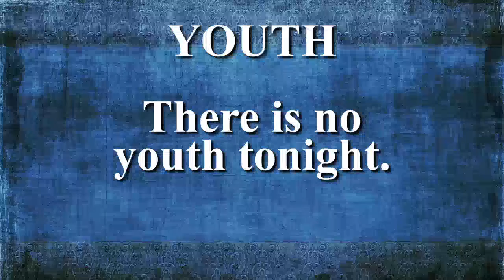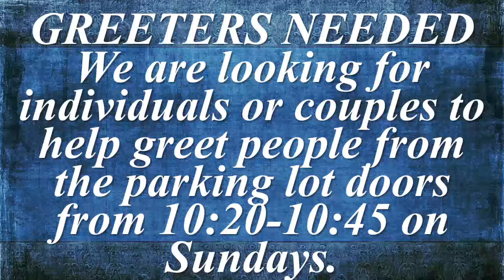EBC Service 6 19 2022